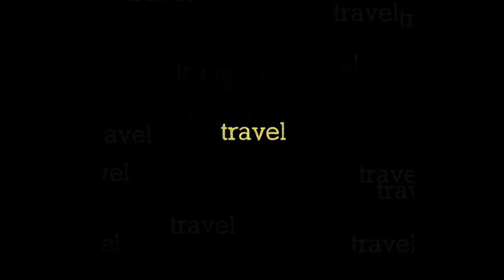Mexican Trivia With Kinetic Kennons! (Behind The Scenes)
🎵 Where I Get My Music From – Try it 1 month FREE:
I met up with Kinetic Kennons for a special sort of Mexican Trivia Challenge! (it didn't go so well...)

MORE MEXICO VLOGS

► #1 We're Moving to Mexico!

► #5 Best Tacos in Mexico City?

► #6 Gringos Try Vegan Mexican Food For The First Time

► What camera gear do you use?

Anything you buy through this link will cost you the same price, but earn me money for sending you there. This is an easy way to help support The New Travel.